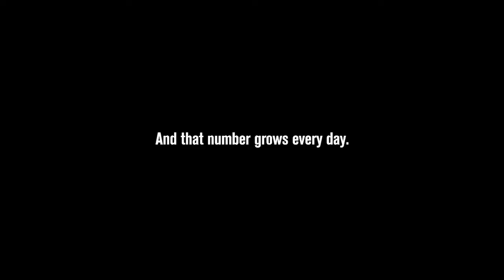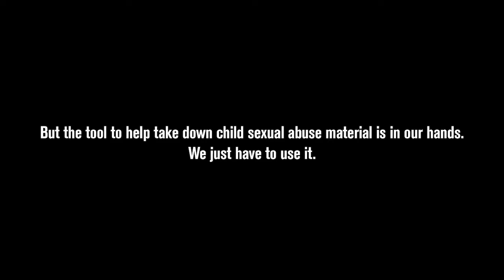The Power of Arachnid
Operated by the Canadian Centre for Child Protection, Project Arachnid is an innovative, victim-centric set of tools to combat the growing proliferation of child sexual abuse material (CSAM) on the internet.

Project Arachnid unifies automated CSAM detection methods with a team of dedicated analysts around the world to quickly send removal notices to electronic service providers (ESPs).